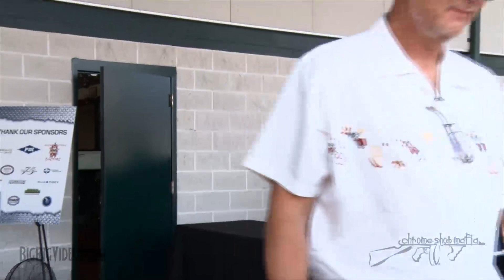The 2014 Pride & Polish Awards at 75 Chrome Shop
The 2014 Pride & Polish Awards at the 75 Chrome Shop held in Wildwood Florida.